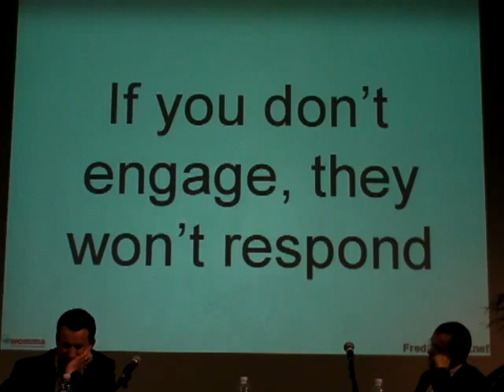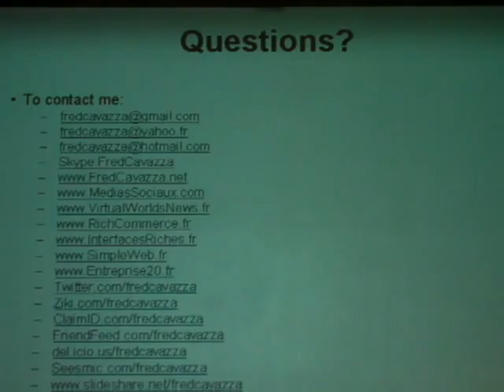Fred. Cavazza 4/4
Fin de la conférence de Fred Cavazza à Marketing 2.0